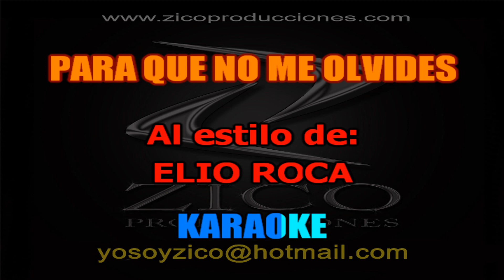ELIO ROCA - PARA QUE NO ME OLVIDES Karaoke coro